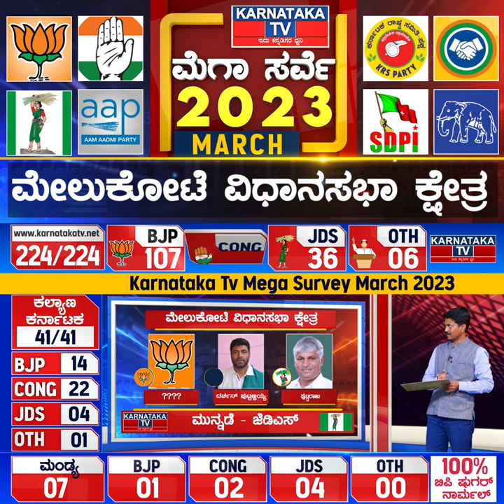Melukote Constituency | Karnataka Elections Survey March 2023 | Karnataka News